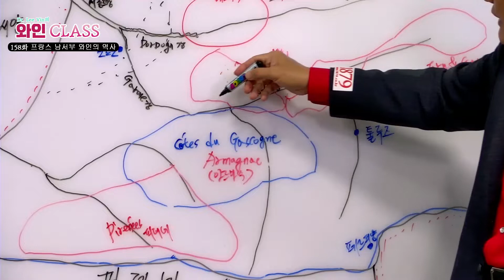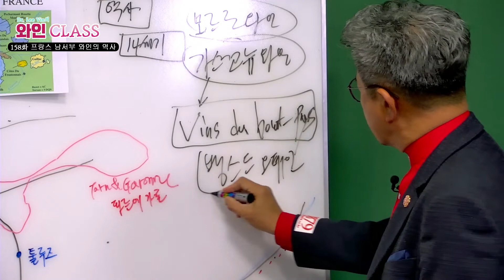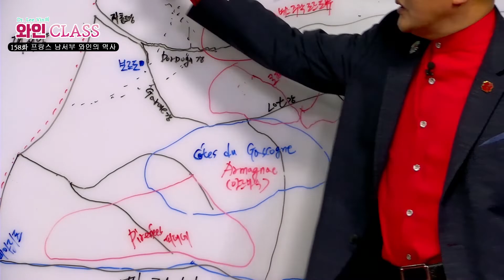[ORAC79TV] 이동현의 와인클래스 와인강의 158강 - 프랑스 남서부 와인의 역사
1879 와인박사 이동현회장의 꼭알아야할 와인필수 상식 하루3분!
매일 데일리 강의를 시작하게 되었습니다 ♥

158강. 프랑스 남서부 와인의 역사에 대한 이야기입니다.